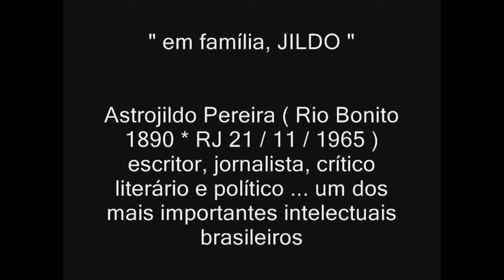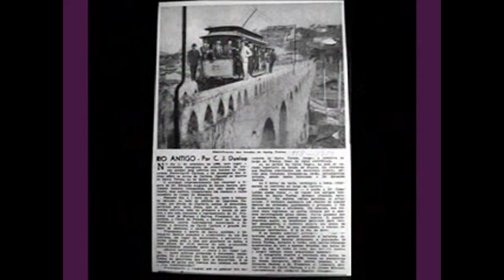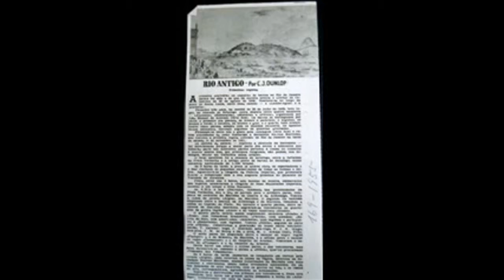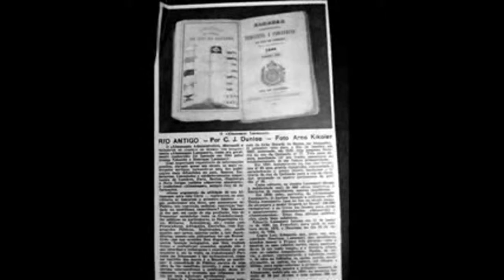" em família, JILDO " ASTROJILDO PEREIRA